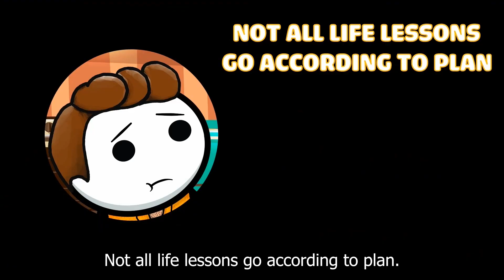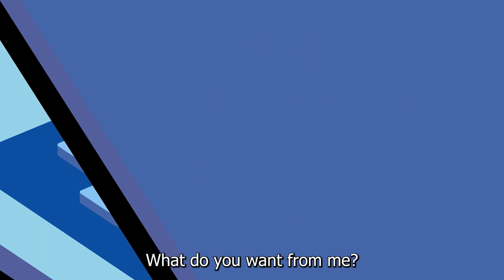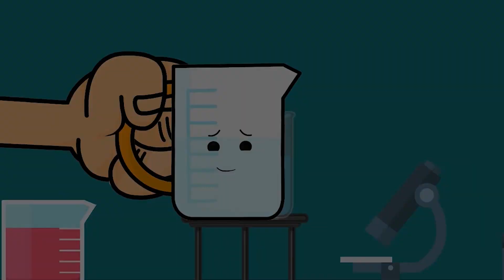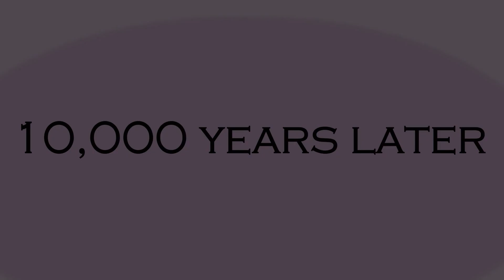Savoring life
✅ Animated Verse is interesting channel about shocking, funny and crazy animation
Be sure to subscribe and hit the notification bell for more funny animated, funny cartoon, funny comics videos, memes cartoon, comedy cartoon, funny memes cartoon, cartoon box, my story animated, animated story
✅Let's watch everyday to relax and be happy